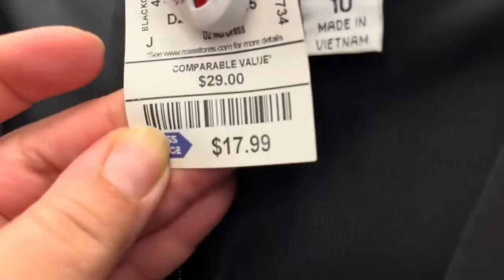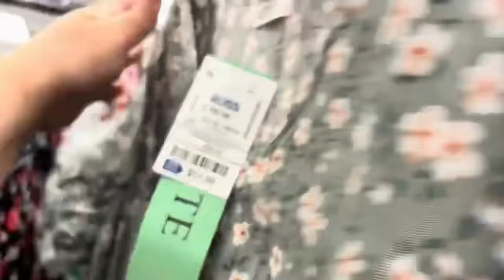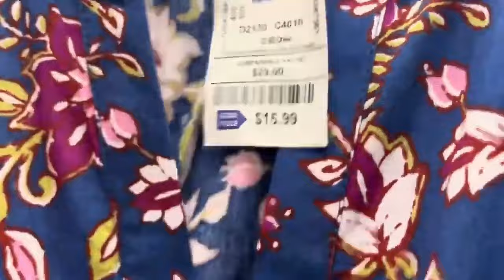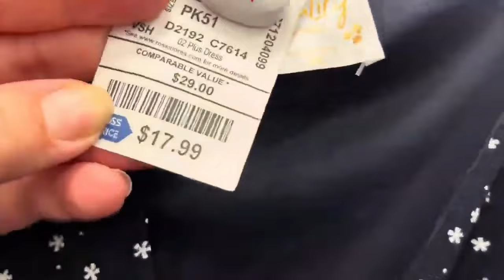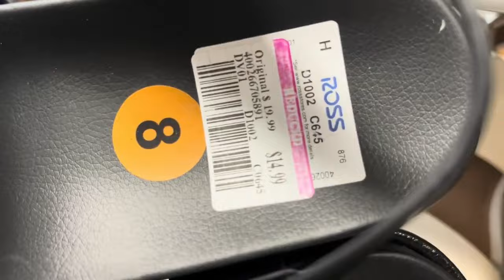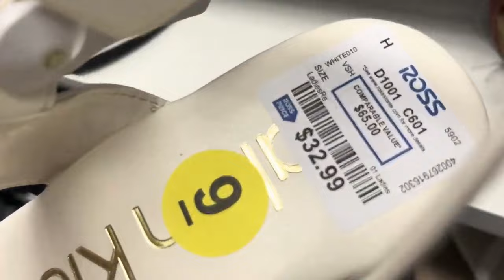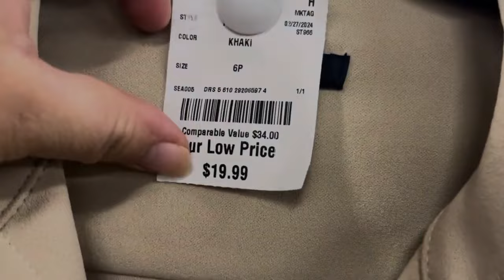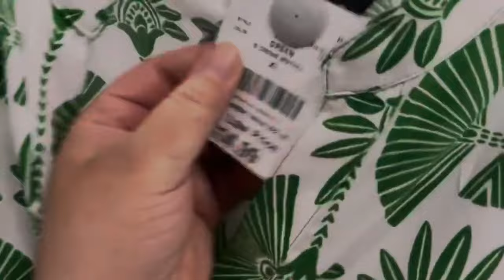BURLINGTON Y ROSS VAMOS A VER MÁS VESTIDOS Y ZAPATOS /a ver si algo nos gusta